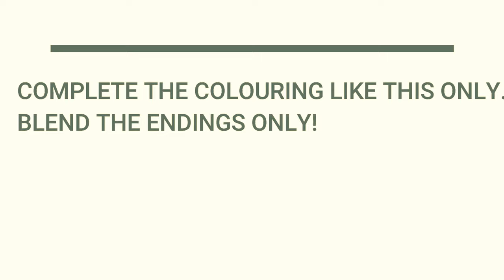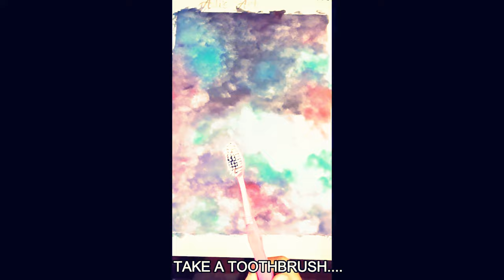How to make a galaxy painting || On Paper || Part 1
Want to see galaxy made by you... You can make the galaxy by seeing this video.